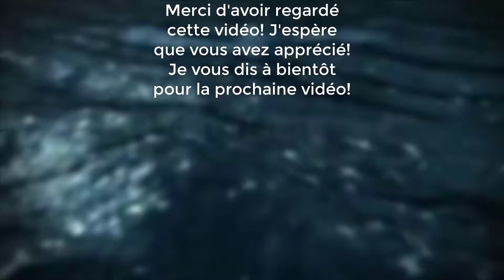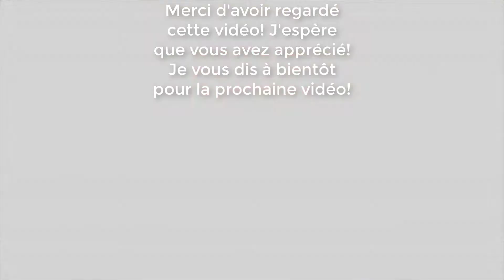POKÉMON VERSION ARGENT: SOULSILVER! ÉPISODE 65! VERS LE MONT ARGENTÉE!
Pour passer l'Intro: 3:33

Pokémon Version Argent : SoulSilver sur Nintendo DS est un remake de Pokémon Version Argent sorti sur Gameboy en 2001. Deux régions entières sont à explorer de jour comme de nuit pour chercher et capturer pas moins de 493 Pokémon. Les graphismes ont été améliorés, des fonctionnalités online sont disponibles et de nombreuses nouveautés sont à découvrir !